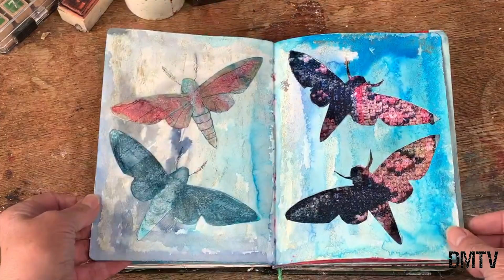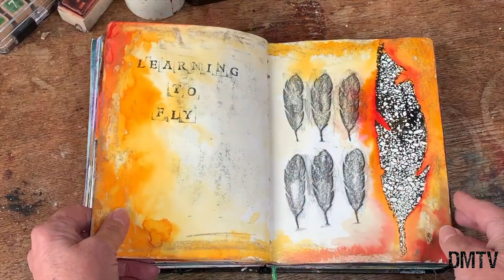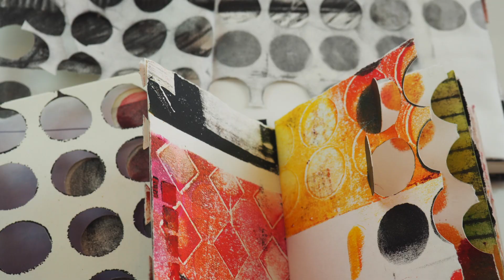Creative Sketchbooks Flip Through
Linda's been working along with the Creative Sketchbooks students. Her book isn't 100% finished but here's a flip through of how its looking so far.

DesignMatters Art & Craft School. We cover a wide range of subjects from art quilting, embroidery, dyeing, painting, sketchbook work and lots more. From the essential techniques you need as a beginner to advanced processes, we hope you'll find lots to inspire you.

DesignMatters started out as a mother and daughter team of Linda and Laura Kemshall teaching online courses. Over the span of almost 20 years, it has evolved into DesignMatters Art & Craft School offering a huge library of creative workshops and inspirational information to help you develop your own skills as an artist and maker. We’ve recently added a third generation to the team, in 2020 Amelie has joined us to co-host the Creative Kids Classroom.